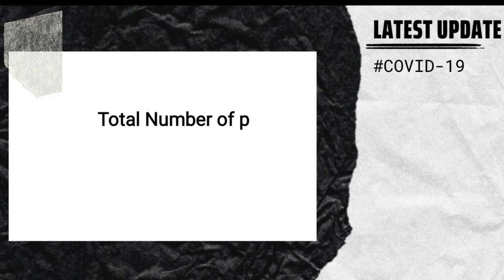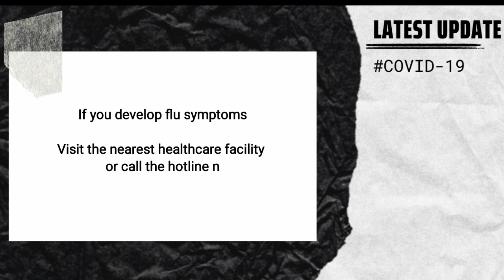Covid - 19 Update: Qatar | Confirmed Cases as of March 31, 2020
These are based on the MOPH website. Always check their website for more updates.

This video is owned by me. Do not use the video without my consent. (naks, English pa more indhai! hahaha)